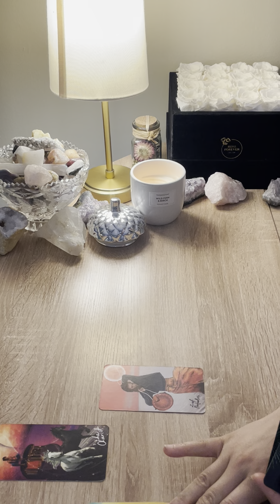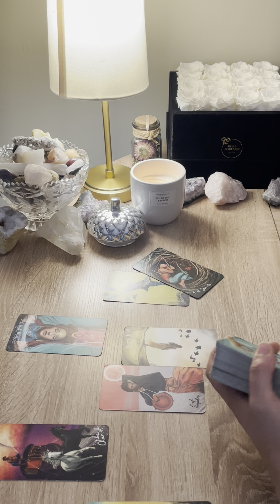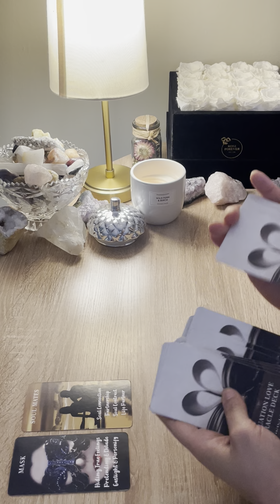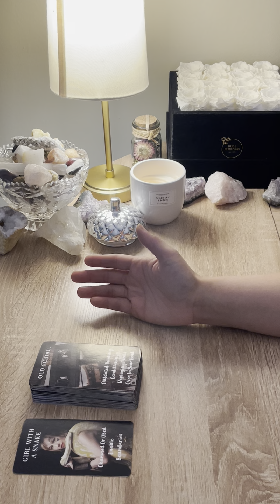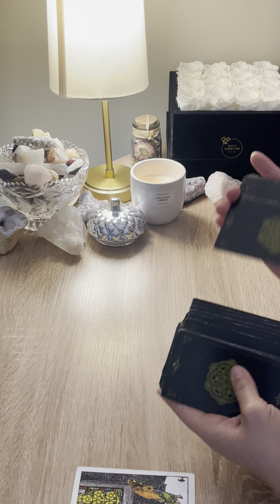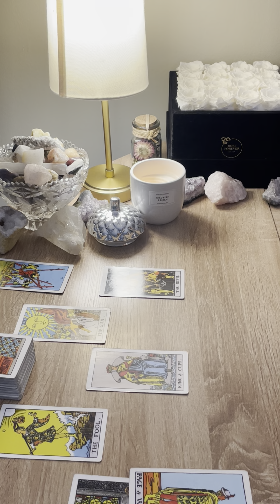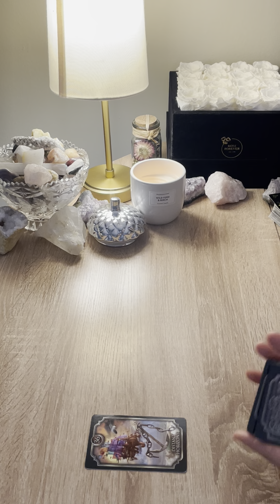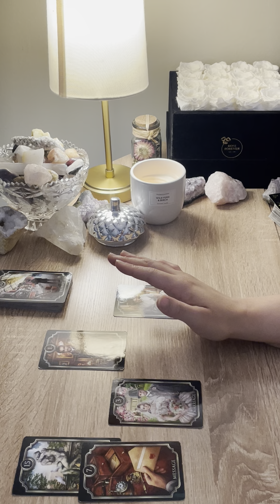CANCER ♋️ THIS PERSON WILL FIGURE OUT A WAY TO GET THROUGH TO YOU…